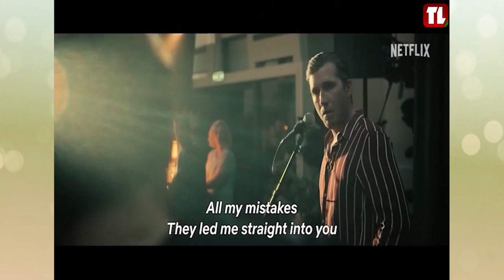Cinema Segment on Ahla Sabah, 07/05/2023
A round-up of some of the new and already released movies in the theatres and/or streaming platforms* 🎬📽 @telelibanofficial2

*All the trailers are copyrighted and belong to the movies' production companies

1 - FAST X
2 - The Super Mario Bros. Movie
3 - The Little Mermaid
4 - A Beautiful Life
5 - The Mother

نبذة عن بعض الأفلام الجديدة والتي تم طرحها في الصالات اللبنانية منصات البث عبر الإنترنت  🎬📽